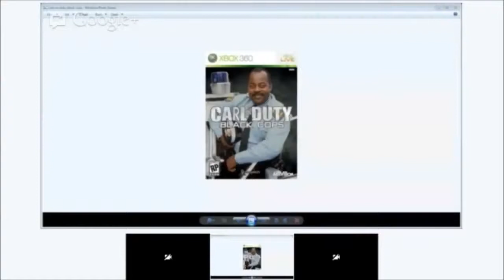MinusWorld Podcast 1 (VGA 10 2012 recap).